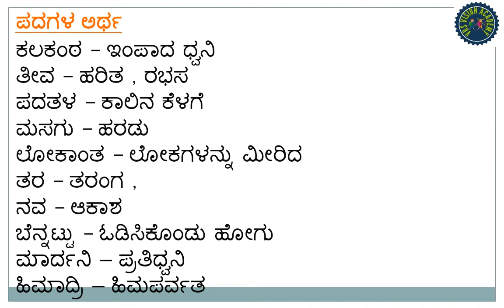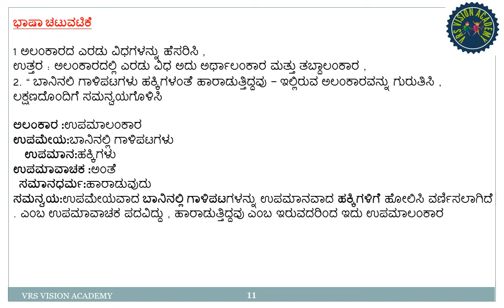CLASS 9/Hosahadu Kannada Poem/Question Answer